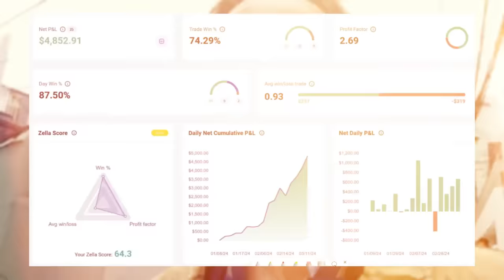I WARNED YOU ABOUT THIS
✅ LIVE TUESDAY I want to learn how to earn money trading! One simple strategy.